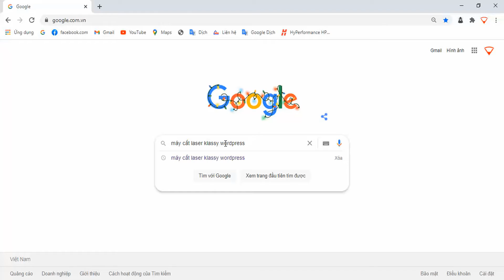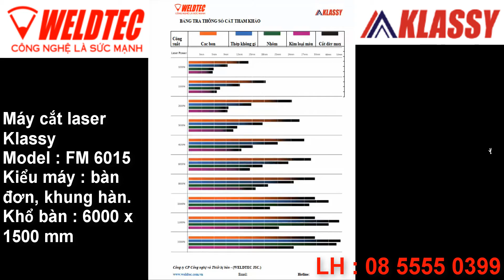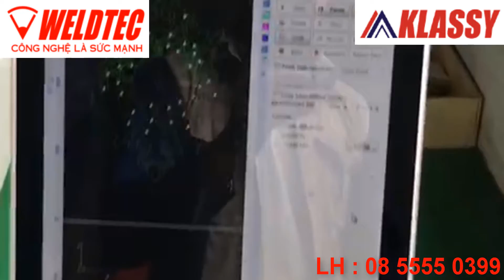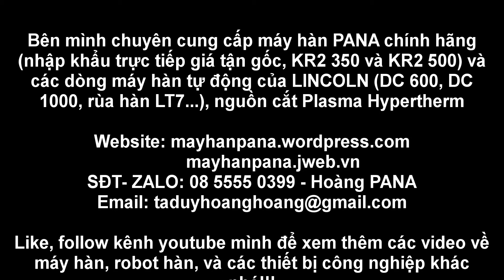Máy cắt laser Klassy FM 6015 SIÊU KHUYẾN MÃI - GIÁ CỰC RẺ - bàn đơn khung hàn - 6 mét x 1,5 mét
✅ Máy cắt laser thương hiệu : Klassy
✅ Nhà phân phối : Công ty thiết bị hàn - Weldtec
✅ Model máy : FM 6015
✅ Kiểu máy: khung hàn
Ưu điểm khung hàn : chi phí rẻ, tiết kiệm đầu tư.
Ưu điểm khung đúc : kết cấu máy cứng vững, khung máy nặng, cắt ổn định theo thời gian.
✅ Kiểu bàn: bàn đơn ( cần kiểu bàn đôi hoặc loại có khung che, có thể tham khảo thêm các model khác trên
ưu điểm bàn đơn : chi phí đầu tư rẻ, dễ quan sát quá trình cắt.
ưu điểm bàn đôi ( bàn chuyển đổi) : tăng năng suất cắt, tốc độ bàn chuyển đổi dưới 15s, tiết kiệm được thời gian cấp phôi nhanh gấp đôi so với bàn cắt đơn.
✅ Quy cách khung máy : 6000 x 1500 mm (Đối với các quy cách khác , vui lòng tham khảo thêm các model khác trên
✅ Nguồn cắt IPG (Đức) – MAX (TQ) : tùy chọn.
Khuyến nghị: Cắt thép và inox nên dùng MAX để tiết kiệm chi phí đầu tư (rẻ 1/2-1/3) so với IPG Cắt kim loại màu như nhôm, đồng thau thì nên dùng IPG vì tính tăng bảo vệ thấu kinh ưu việt hơn so với MAX, phù hợp cắt các kim loại màu có độ phản quang cao.
✅ Công suất nguồn cắt đa dạng : 1kw, 1,5kw 2kw 3kw 4kw 6kw 10kw…. tư vấn chọn công suất nguồn cắt phù hợp, vui lòng liên hệ hotline để được tư vấn chính xác và tiết kiệm chi phí.
✅ Chức năng điều chỉnh tiêu cự tự động ( Auto Focus ) : có
✅ Khả năng cắt đa dạng vật liệu : thép, inox, đồng thau, nhôm.
✅ Tốc độ không tải tối đa : 80m / phút
✅ Phần mềm điều khiển Cypcut – phổ biến thị trường dễ sử dụng
✅ Thanh dẫn Hiwin – Đài Loan
✅ Động cơ servo và driver của Yaskawa – Nhật
✅ Đầu cắt Raytool của Thụy Sỹ
✅ Động cơ giảm tốc – Pháp
✅ MÁY CẮT LASER FIBER CNC KLASSY ✅
✅ Giá cực cạnh tranh.
✅ Máy được bảo hành chính hãng 2-3 năm, trong thời gian chờ bảo hành, được nhận máy khác để sử dụng, nếu máy lỗi kỹ thuật do nhà sản xuất, khách hàng được đổi máy mới 100% và không mất thêm chi phí nào khác
✅ Hỗ trợ đào tạo, sử dụng, chuyển giao công nghệ tận nơi.
✅ Hoàng (Mr) – Kỹ sư phòng thiết bị hàn – công ty Weldtec